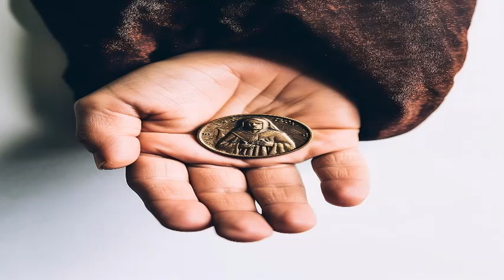¡¡¡VERÁS QUE POTENTE!!! Sonido para ATRAER DINERO RÁPIDO visualizando URGENTEMENTE